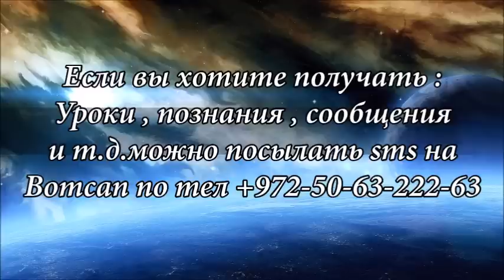Рав Ронен Шаулов - секрет жизнь - что осталось для нас в конце - урок бомба !!!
Если вы хотите получать : Уроки , познания , сообщения

Каждый кто удостоится великой чести спонсировать эту и другие лекции и уроки Рабая Ронена Шаулова ( шлита )
Будет благословлен небесами на все блага мира и не не только этого мира , но и в мире грядущем !! Пусть Всевышний Сам вознаградит безгранично каждого , за помощь в Зикуй рабим и помощи нашей бесплатной организации . Спасибо Б-гу за то , что посылает нам верных помощников .

Хотите быть партнерами с нами в организации и распространении Торы в мире !?

Пригласить рабая на лекции в Израиле и во всем мире

Пиркей авот , Eva Levi , Еврейская комедия Ушпизин
Иудаизм Тв , Израиль - Иродион , Беришит , Рав Цви Патлас
Любавичский Ребе , Рав Йона Левин , Рав Замир Коэн